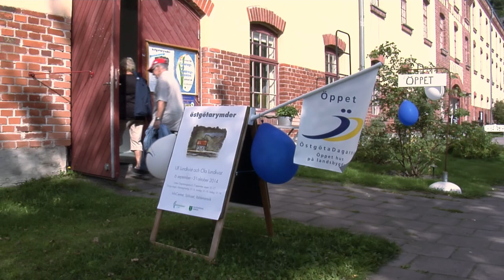Vernisage utställning Östgötarymder 2014-09-06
Konstutställning av Ulf Lundkvist och Ola Lundkvist, 6 - 31 oktober 2014 på InfoCentret, Sjöhuset, Valdemarsvik. Filmen är från vernissagen den 6 september 2014